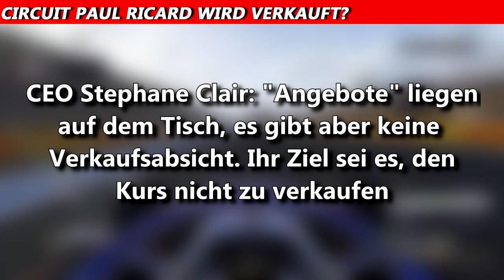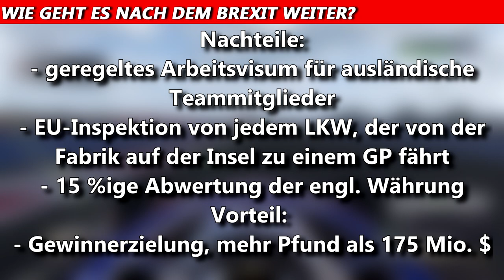Welche Auswirkungen hat der Brexit für die F1? | F1 News | Maik's F1 Channel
Gestern ist Großbritannien offiziell aus der EU ausgetreten, aber welche Konsequenzen hat das eigentlich für die F1? Ich habe mal die Vorteile und Nachteile herausgesucht. Weitere Infos im Video.

©️ COPYRIGHT
Bilder stammen von Wikimedia inkl. der nötigen Verlinkung.
Die nicht verlinkten Bilder stammen von Pixabay, da diese keine Bildnachweise benötigen.